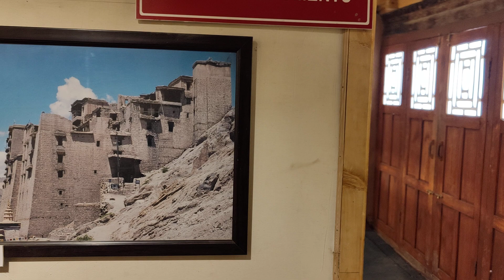Paintings in Leh Ladakh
At the Monuments in Leh Ladakh and its paintings, photographs.